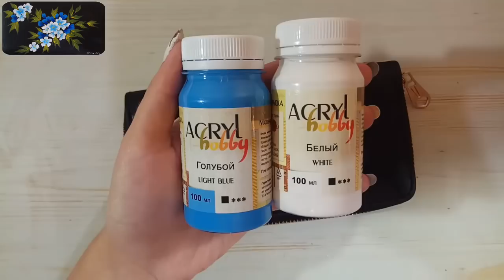Простая роспись кошелька (eng sub) Simple painting of the wallet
Материалы:
Кошелек
Кисть синтетическая плоская 8

Materials:
Purse
Synthetic flat brush 8